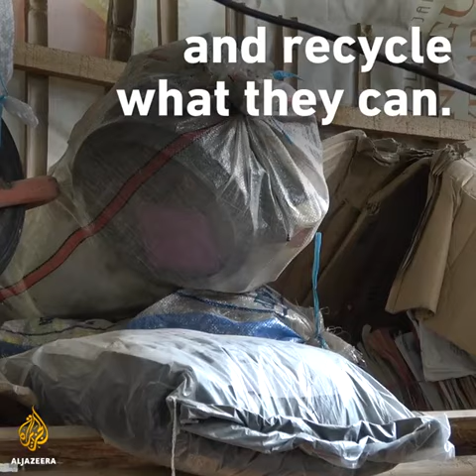The village cleaning up its act in Indonesia